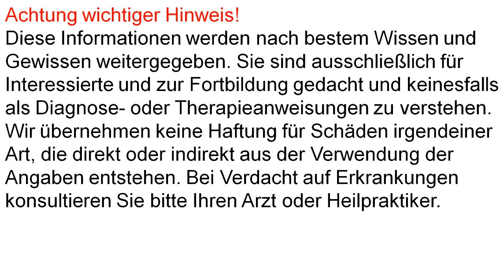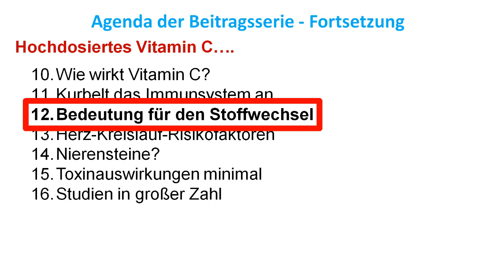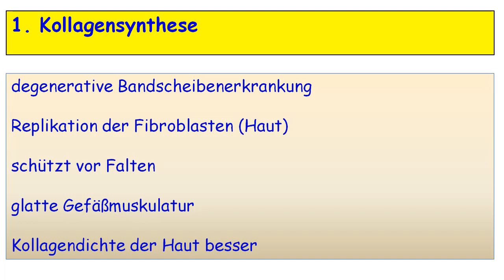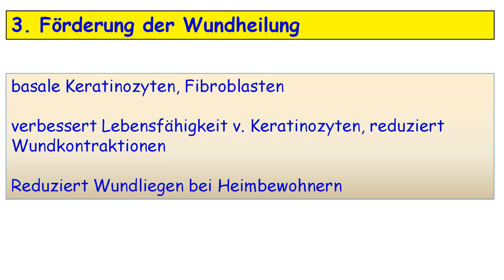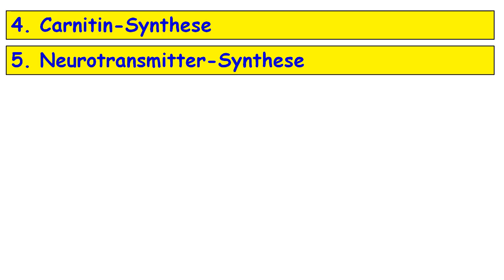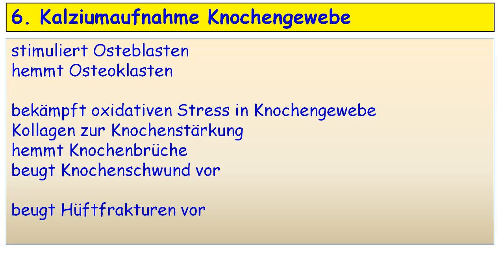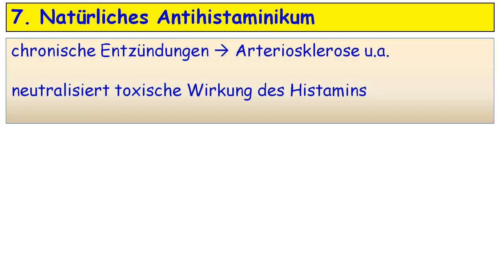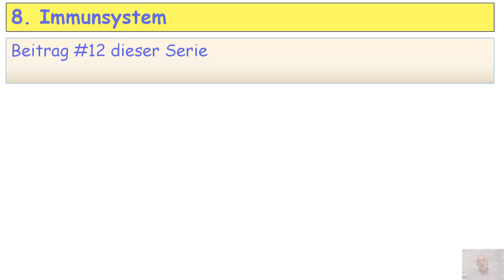Hochdosiert Vitamin C Kurs Teil 13